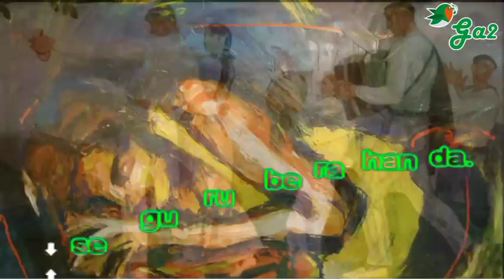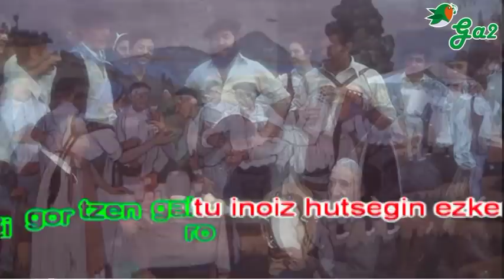Festarik festa (Tapia eta Leturia)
Nahiz gauza asko ezagutu munduan
Bada zertxobait hartu nahi dut kontuan
Ez dakit nola esplikatu kantuan
Neskatxa bat dut hemen nire onduan.

Gure bizitza juerga eta parranda
Gero egunez lo egiten dugu etzanda
Horren errudun etsaien bat izan da
Gu non gabiltzan seguru bera han da.

Festarik festa lan egin behar gauero
Festarik festa hor nabil ni egunero
Gure etsaia benetan dago ero
Zigortzen gaitu inoiz hutsegin ezkero.

Aizu neskatxa ba al dakizu benetan
Norekin hasi zeran hartu-emanetan?
Hau da egia ziur zaude horretan
Bihurtu leike maitasuna penetan.

Komplikazio anitz bada gurekin
Bizitza honi ezin diogu aldegin
Nire aukera ez bazaizu atsegin
Gure artekoa beharko da desegin

Festarik festa...